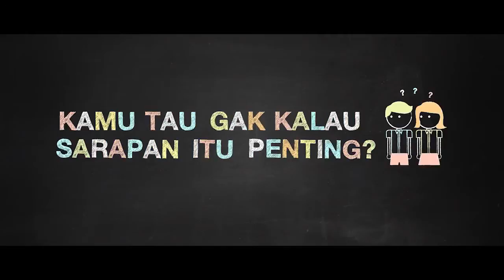Nestlé Indonesia – Berbagi Sarapan bersama Nestlé di Pekan Sarapan Nasional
Producer : Tasha May
Director : Mahatma Putra
Assistant Director  : Dennis Hasangapon
Line Producer : Muttaqiena Imaamaa
Cinematographer : Mahatma Putra
Gaffer : Otoy
Post House : Anatman Pictures
Motion Graphic Designer: Mahatma Putri
Music Composer : Tree House Sound
Client : Nestlé
Agency : McCann
Year : 2015